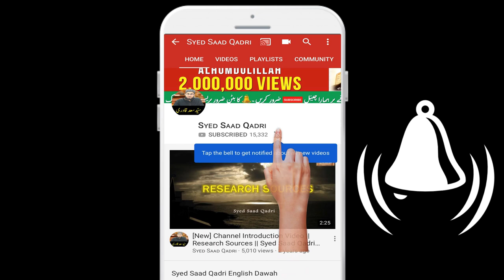Momin aur Kafir ke Rooh Nikalne main Farq ka Bayan